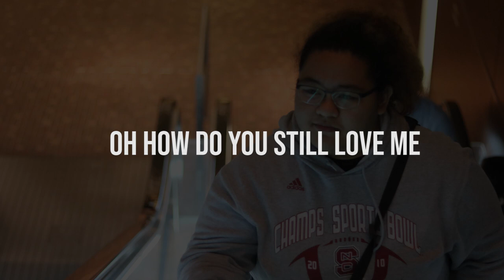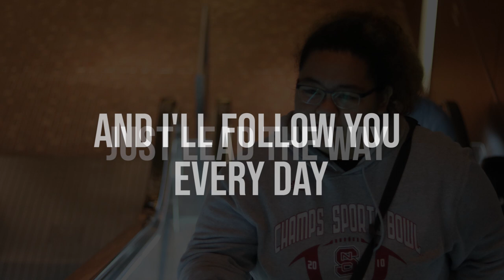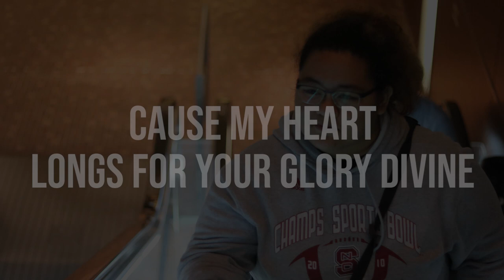Increase (original composition) | Shanelle Centino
This is the raw acoustic version